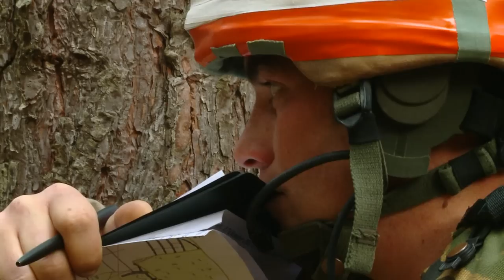SaberJunction3.mov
NATO TV coverage of Saber Junction 12